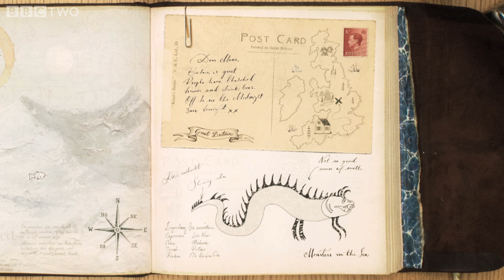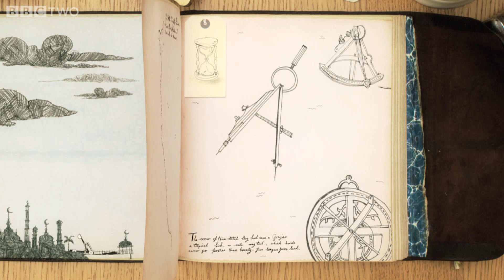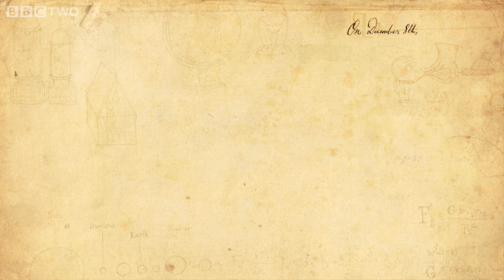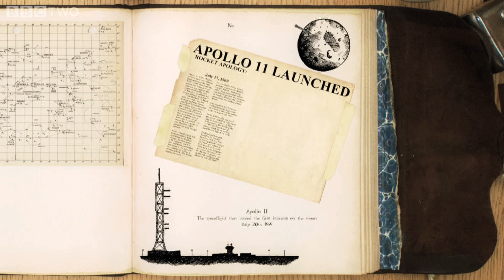The Story of Exploration - Dara O Briain's Science Club - Episode 4 - BBC Two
Find out how we humans have used bravery and ingenuity to explore the unknown.

This animation is from Episode 4 of Dara O Briain's Science Club, Tuesday 27 November at 9pm on BBC Two.

Find out more at bbc.co.uk/scienceclub

Voiced by Dara O Briain, animated by 12Foot6.